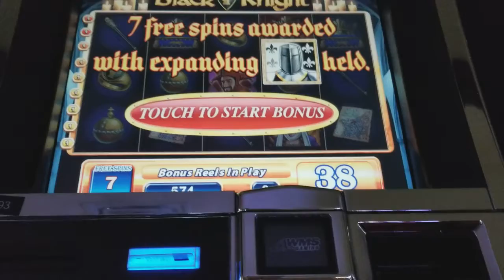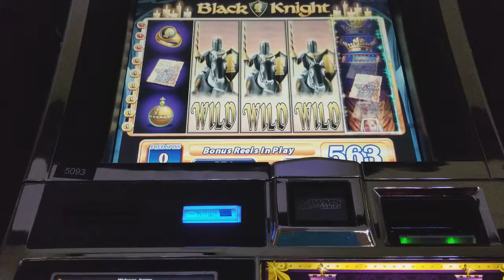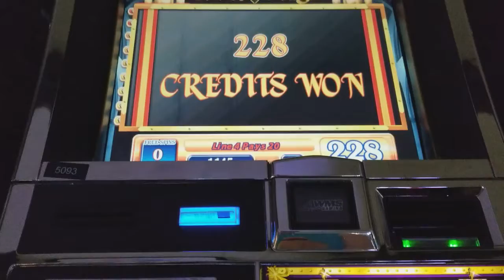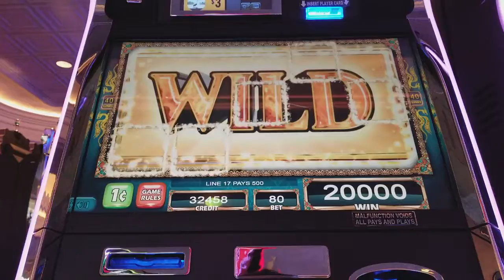HUGE DANG SLOT WIN - WAS A GOOD NIGHT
A NIGHT WITH BLACK NIGHT. I HAD A BIG LINE - SHOULD OF BEEN A JACKPOT - CHECK IT OUT AND YOU WILL SEE. ITS BEAUIFUL !!!